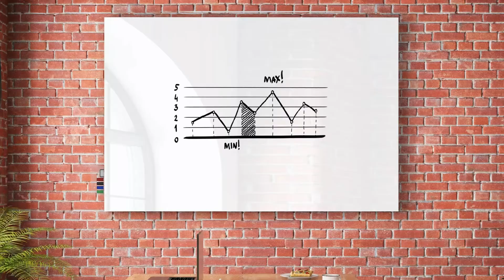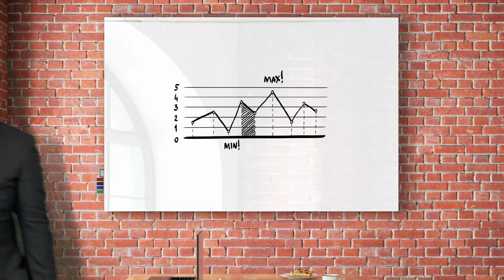Potato Chip Boardroom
Potato Chip Boardroom / Arcade / Season 9

Written by Audrey Mattaino
Pitched by: Brandon Dzirko
Edited by Brandon Dzirko

Man 1: Darryl Palmas
Man 2: Dorrie Jankowski
Man 3: Jewel Elizabeth
Intense Man: Brandon Dzirko